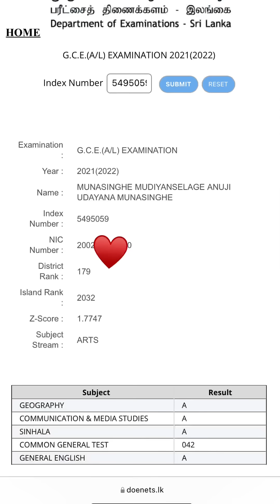A/L results ආව දවස 💕